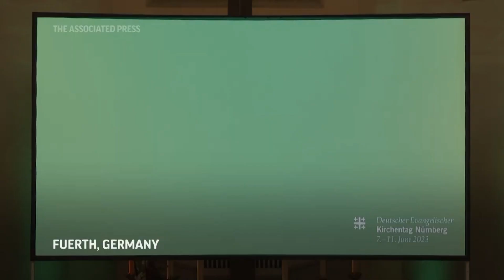Should Christians Partake and Promote in ChatGPT-led Church Services?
Here we look at a ChatGPT-led service that was done in Germany. Here we ask if a Christian should support, promote, or partake in a ChatGPT-led Church Services.